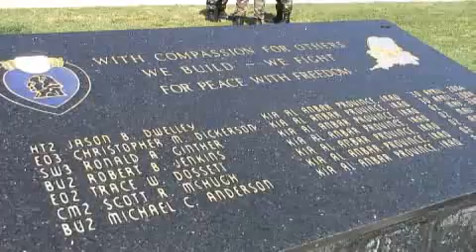NAS Ceremony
A memorial ceremony was held at NAS to honor members of the NACB-14 who died in Iraq in 2004.  Amanda Warford